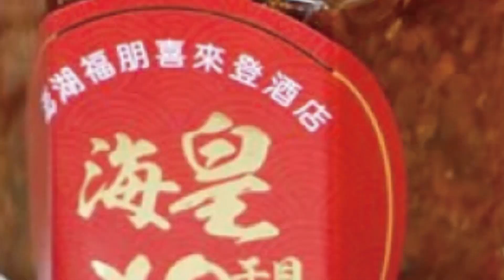美日積極提議南韓聯合軍演 南韓拒絕:不可能｜全球線上